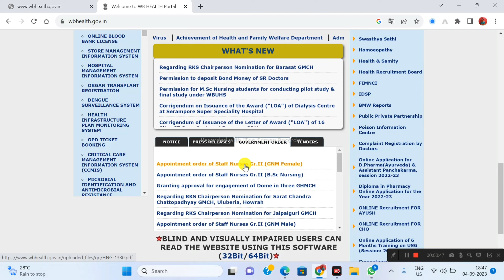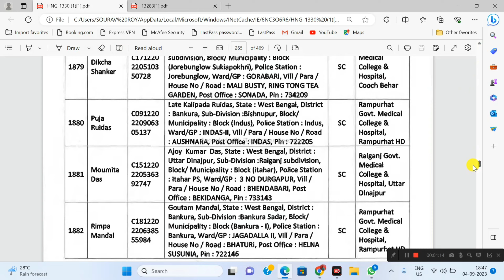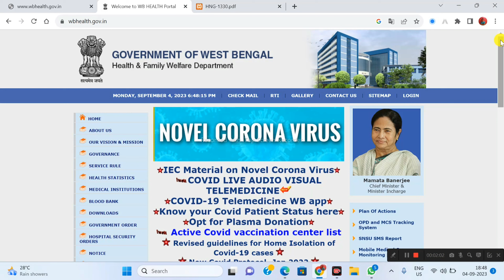Staff Nurse Grade II Posting List Download | GNM Female Posting List | Staff Nurse Grade 2 Posting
wbhrb in result
wbhrb result
wbhrb facility manager
wbhrb current recruitment
wbhrb nurse recruitment 2022
wbhrb.in recruitment 2022
wb Nursing recruitment 2022
wbhrb staff nurse recruitment,
west bengal staff nurse grade 2 recruitment latest news,
staff nurse vacancy news,
west bengal staff nurse recruitment latest news,
staff nurse recruitment,
10000 staff  nurse recruitment,
6000 staff nurse recruitment update,
WB health staff nurse recruitment update,
Techno Pedia LIve,
west bengal staff nurse recruitment update,
GDMO recruitment 2022,
staff nurse recruitment 2022,
west bengal staff nurse recruitment,
wbhrb recruitment,
staff nurse recruitment for gnm nurse,
b.sc nursing recruitment,
Nurse,
WB Health Recruitment For South 24 Parganas | Staff Nurse Recruitment | GNM ANM Jobs
South 24 pargana Staff nurse Recruitment,
South 24 pargana CHA application,
north 24 pargana staff nurse job,
Nadia district Staff Nurse Recruitment,
nadia cha job 2022,
staff nurse recruitment for hooghly district,
Community health assistant recruotment in hooghly,
wb health vacency 11521,
wbhrb vacency,
community health officer vacency in west bengal,
wb health recruitment north 24 parganas,
staff nurse vacancy in west bengal ,
West Bengal nurse vacancy 2022,
West Bengal Lab technician vacancy 2022,
Laboratory technician vacancy in West Bengal,
WBHRB recruitment 2022,
West Bengal Health recruitment update,
GDMO Recruitment 2022,
wb staff nurse result check,
staff nurse recruitment panel,
wb gnm staff nurse recruitment result,
staff nurse result check website,
check gnm staff nurse result list,